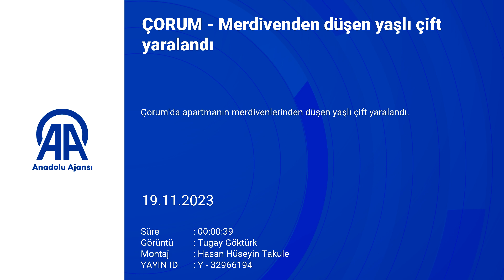Merdivenden düşen yaşlı çift yaralandı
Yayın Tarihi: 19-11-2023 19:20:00